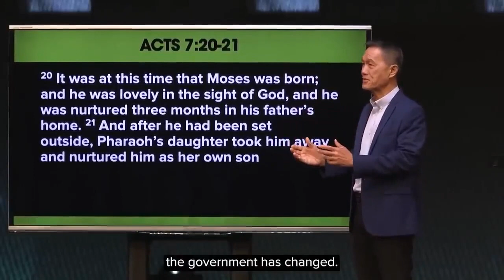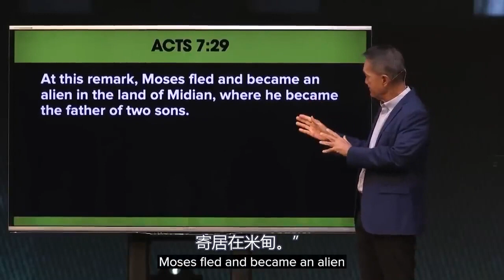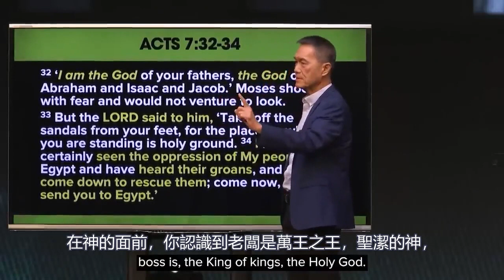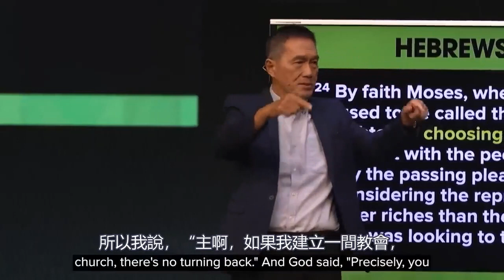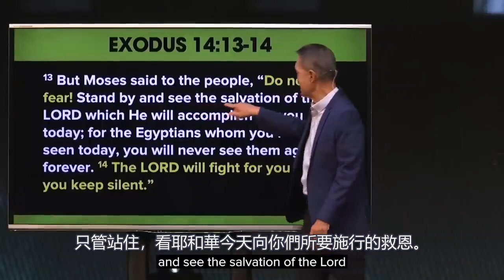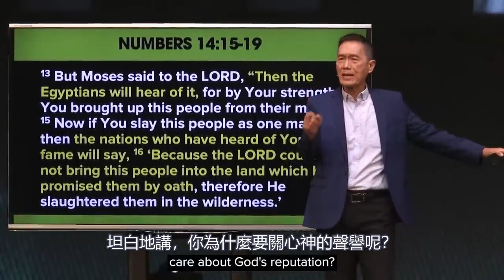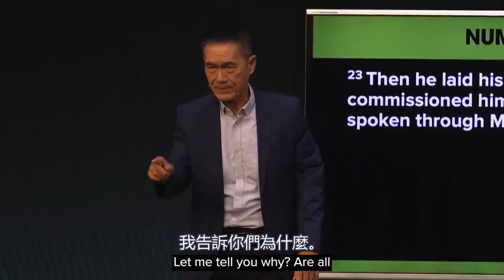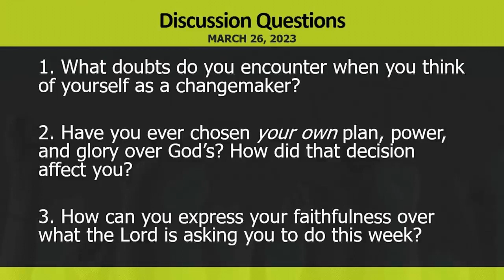摩西：順服的領袖 | Peter Tan Chi | Run Through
题目 (Message Title):  摩西：順服的領袖  (  Moses Surrendered Leader )
讲道系列 (Sermon Series):